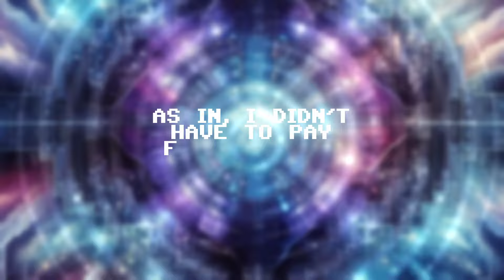Prepare to rage (But maybe not as much?).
Does it live up to the legend?